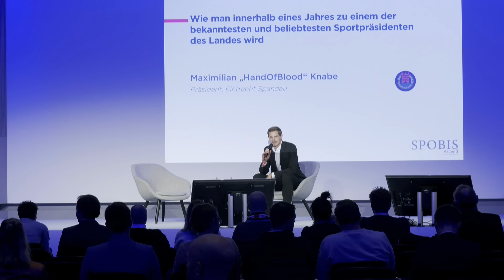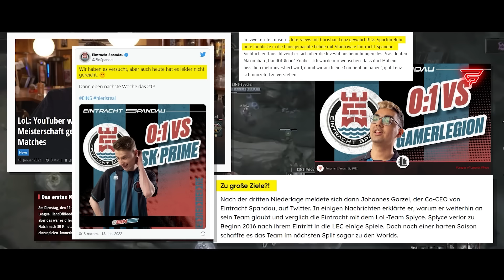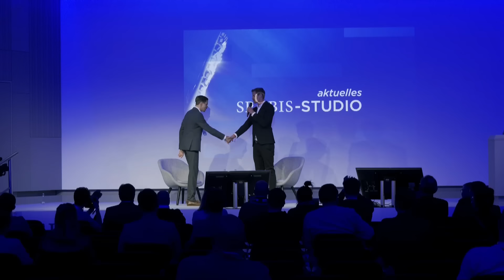Präsident Knabe erklärt der Sportbusiness-Welt E-Sport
Präsident Knabe erklärt Sportdeutschland auf der SPOBIS, wie der Hase läuft.